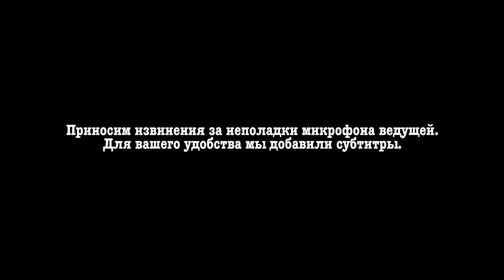Иванушки International. О детстве, сольной карьере и личной жизни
Гости нашего сегодняшнего выпуска - солисты музыкальной группы «Иванушки International» Кирилл Андреев и Кирилл Туриченко.
Что нужно делать, чтобы пробиться в шоу-бизнес?
Отношения с фанатами и участниками группы. Как не словить звездную болезнь? Обо всем этом и многом другом смотрите в нашем интервью.

Ставьте палец вверх, если видео зашло и не забывайте подписываться на наш канал, чтобы не пропустить ни одного выпуска!